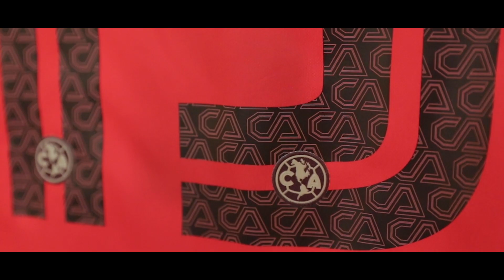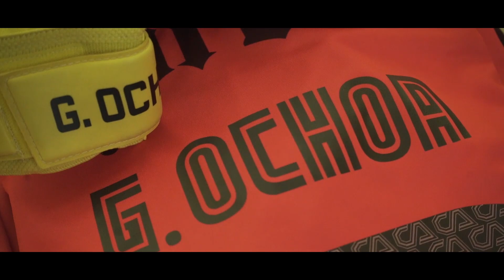Lo mejor de los Colores | Torneo Regular AP22 | Parte 1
Revive lo mejor de los COLORES del Torneo Regular en el Apertura 2022 ⚽️🦅
📹 Parte 1